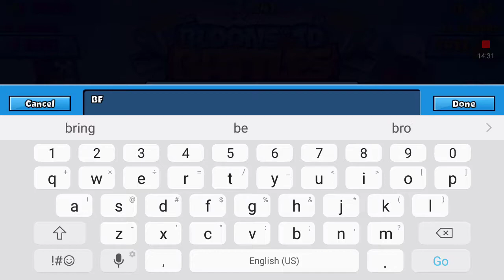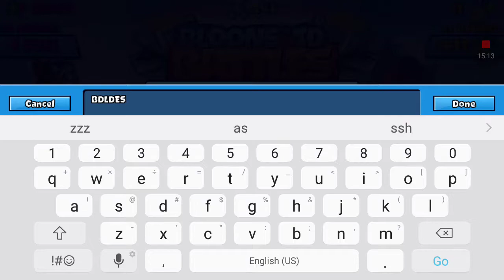Let's play BTD battles with loud N laughing